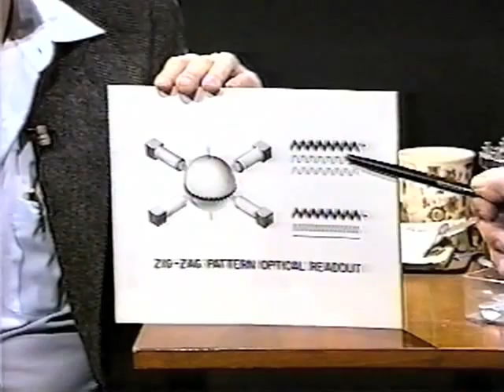High Tech Heroes #35, part 1: Howard Knoebel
Engineering Professor Emeritus Howard W. Knoebel discusses accidentally discovering the spin-echo effect (upon which MRI is based), shows the gyroscope of his design which is the heart of the inertial navigation system used in nuclear submarines, and demonstrates a sawmill which he designed and built from scratch.

After 50 years, the "gyro project" was declassified.  People at UIUC do not seem to be aware that this was the first inertial navigation system ever implemented.  Everyone carries one around in their smart phone, now, but in those days it was a critical component missing from undersea navigation.  Since GPS signals do not penetrate salt water, similar systems are still in use.  At the time it was built, "the gyro project" was protested by students who felt it was wasteful to spend so much money observing the stars.  The cover story for the classified work was that the "gyro project" was for studying the alignment of the stars (whatever that means.)  One of the more visible aspects of the calibration of the prototype designs was to "shoot the stars" to obtain a fixed cosmological reference from which to offset subsequent changes in relative orientation of the gyroscope.  This procedure was visible to people outside the lab, so maybe that influenced the choice of cover story.  In hindsight, the subterfuge was so successful that when Professor Knoebel died, the UIUC's engineering alumni bulletin still once again published the cover story in their memoriam to Howard.  It is a shame that Howard Knoebel has never been officially credited with constructing the first electronic inertial navigation system.

When I was a toddler, this is the man who literally bounced me on his knee.  "This is the way the gentleman rides; Tlot-Tlot, tlot-tlot, Tlot-TLOT!"  W9MBD ("Man Bites Dog") and I dissected many flashbulbs together.  To my parents' consternation, he taught me how to build a fire next to the playhouse in the backyard.  As a child, I spent many hours in rapt attention watching him fly his U-control airplane.  Howard Knoebel taught me to think "outside the box:"  Unbeknownst to my parents, on more than one occasion, we took his car out sliding and spinning  on the frozen lagoon at Crystal Lake Park.  You could see the street passing by beneath the holes rusted through the floorboard of the old green Pontiac.  We drove all the way across town to get a coke for a nickel.  We peered down from a catwalk through openings in the ceiling into the empty expanse of what was later to be renamed Foellinger Auditorium.  He became a human torch, blowing lighter-fluid out of his mouth, and lighting the plume.  Later, Howard mechanically demonstrated to me the coupling between non-resonant systems, showed that a glass disk spun up to a critical speed will explode into tiny pieces everywhere at once, illustrated the Bernoulli principle by using compressed air to spin a metal sphere in a mating gimbal at lightning speed, and taught me the boundaries of the equivalence between energy and mass.  He let me drive his new BMW motorcycle.  He was always available to answer an interesting question.  Howard was a great raconteur, and a character who enjoyed playing to the peanut gallery.  He passed recently.  I miss him very much.

Host: Sherwin Gooch
Director: G. David Frye
Engineer: Chris Stroberger

This episode was taped on location at the offices of Cablevision of Urbana-Champaign on the evening of December 29, 1991.  I extend my great thanks to all involved, and especially Armin Haken, who played well the part of human teleprompter.

Thanks also to Pat Knoebel, John Knoebel, and Shirley Ferguson for their help and support.

Special thanks to Lippold Haken for preserving the tape from which this was made.

Sherwin Gooch
February 24, 2011
Urbana, Illinois, USA